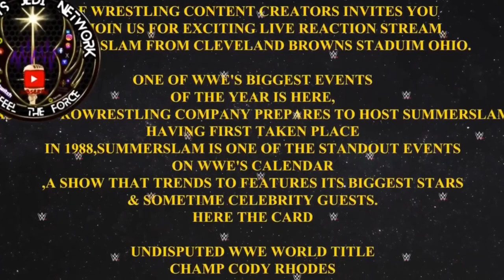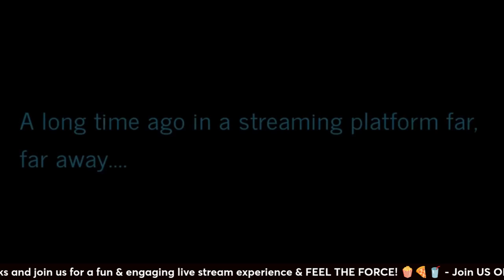WWE Summerslam 2024: Spectacular Showcase Of Drama & Perfection! (Review) HEEL OF THE RING PODCAST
HEEL OF THE RING PODCAST
2024 WWE SummerSlam results, recap, grades:
The 2024 edition of WWE SummerSlam in Cleveland in the books will go down in history with overloaded with drama that set the stage for an exciting second half of 2024 four title changes Roman Reigns returns, soap opera-heavy story.
🌎Join Our broadcast team will provide in-depth commentary and Fanalysis of every match highlighting the key moments and discussing the strategies behind them. Whether you're a die-hard wrestling fan or casual this is the perfect opportunity to connect with fellow wrestling community enthusiasts and share your thoughts on the night & matches.

🍿So, grab your snacks and join us for a fun & engaging live stream experience & FEEL THE FORCE! 🍿🍕🥤